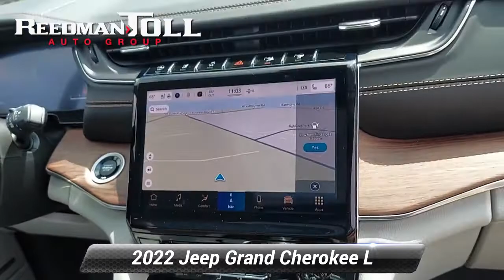Used 2022 Jeep Grand Cherokee L Summit, Langhorne, PA 2200599A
Welcome to ReedmanToll Auto World, Langhorne, PA. EVERY VEHICLE PURCHASED AT REEDMANTOLL COMES WITH A 2 YEAR MAINTENANCE PLAN! We treat the needs of each individual customer with paramount concern. We know that you have high expectations, and as a car dealer we enjoy the challenge of meeting and exceeding those standards each and every time. Allow us to demonstrate our commitment to excellence! 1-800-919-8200 ; Do so much more with one vehicle. This Jeep Grand Cherokee L gives you everything you need an automobile to be. Indulge yourself with one of the most highly crafted, most luxurious automobiles available today. No matter the terrain or weather, you'll drive at ease in this 4WD-equipped vehicle. With exceptional safety features and superb handling, this 4WD was engineered with excellence in mind. There are many vehicles on the market but if you are looking for a vehicle that will perform as good as it looks then this Jeep Grand Cherokee L Summit is the one! While every reasonable effort is made to ensure the accuracy of this information, we are not responsible for any errors or omissions contained in these pages. Please verify any information in question with dealer.

[RLVID:82241:926f6a075243a12f:facc153a08d0d126:1]